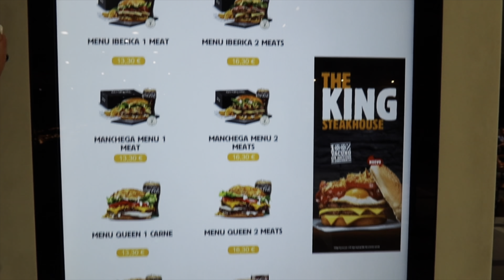Chaotic few days in marbella